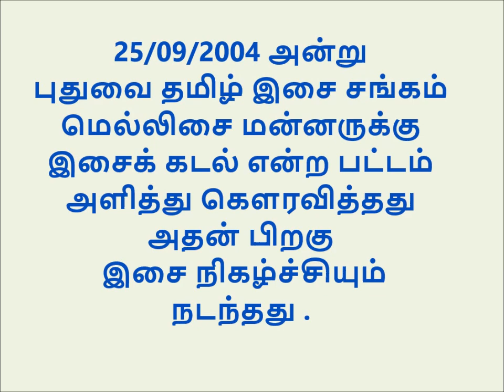MELLISAI MANNAR'S INTERACTION PART 1 WITH FANS AND MUSCIANS IN PONDICHERRY ON 25/09/2004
25/09/2004 அன்று புதுவை தமிழ் இசை சங்கம் மெல்லிசை மன்னருக்கு இசைக் கடல் என்ற பட்டம் அளித்து கௌரவித்தது
அதன் பிறகு இசை நிகழ்ச்சியும் நடந்தது .
மெல்லிசை மன்னர் இசை நிகழ்ச்சியில் இடம் பெறப் போகும்
பாடல்களைப்பற்றி கேட்டு அறிவது மட்டுமில்லாமல்
அங்குள்ள இசை கலைஞர்கள் மற்றும் ரசிகர்களுடன்
கலந்துரையாடுகின்றார்
அந்த காணொளியில் முதற் பகுதி இதோ
கிடைக்கரிய இக்காணொளியினை பெரும் முயற்சி செய்து அடைந்து நாம் காண வழிவகுத்த
நண்பர் கடலூர் ரவிக்கும்  திரு மூகாம்பிகை கணேசன்அவர்களுக்கும்
  நம் கோடானு கோடி நன்றிகள்